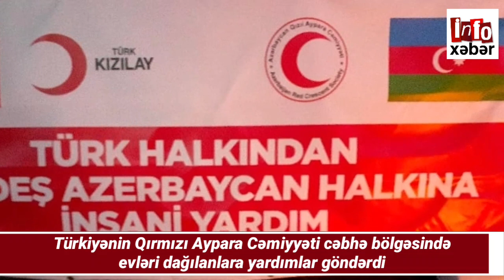Əsas təcili xəbərlər 4 11 2020